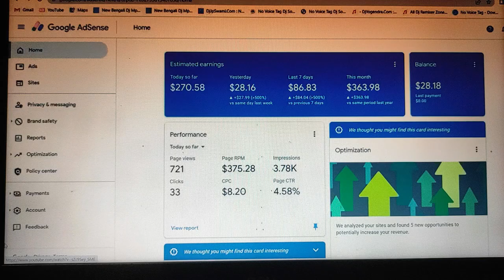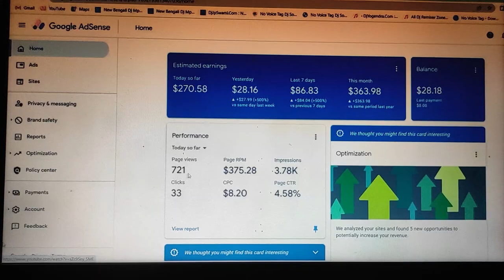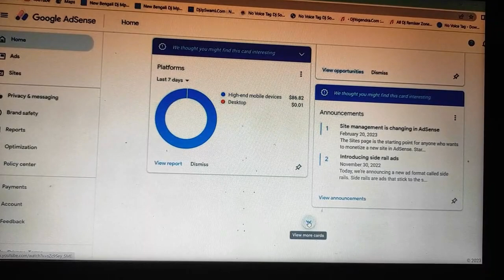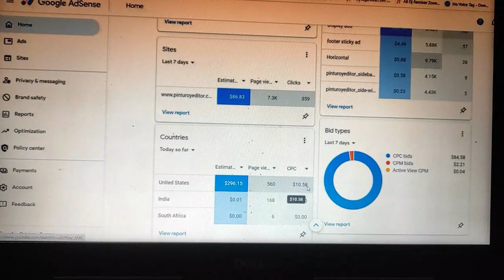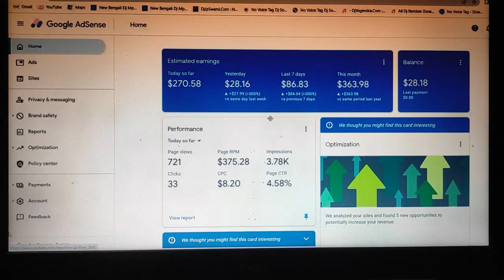Get Inspired by My Client's AdSense Website Earnings Report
Our Services:-
Websites
1) Website Revenue
2) Website Traffic (our targeted location)
3) Website Monetization
4) High CPC Article

If you have any questions then join our Facebook group and Discuss with Experts for free.

Website monetization strategies, Website advertising, Google Ads, AdSense alternatives, Online revenue streams,
Website ad revenue, Website ad placements, Website ad optimization, AdSense optimization techniques, AdSense revenue generation,
AdSense policy violations, AdSense account suspension, AdSense account approval process, AdSense for beginners, AdSense for advanced users,
AdSense revenue calculator, AdSense revenue sharing, AdSense bid optimization, AdSense keyword research, AdSense competitor analysis,
AdSense audience targeting, AdSense ad formats optimization, AdSense ad sizes optimization, AdSense ad type optimization,
AdSense responsive ads, AdSense link ads, AdSense image ads, AdSense video ads, AdSense native ads, AdSense referral program,
AdSense earnings per click, AdSense earnings per thousand impressions, AdSense revenue per visitor, AdSense revenue per page view,
AdSense revenue per session, AdSense revenue per user, AdSense payment thresholds, AdSense payment frequency, AdSense payment delays,
AdSense tax reporting, AdSense tax withholdings, AdSense payment disputes, AdSense account cancellation, AdSense alternatives for low-traffic websites,
AdSense alternatives for niche websites, AdSense, Monetize, Approved website, Earnings, Boost, Google AdSense, Ad formats, Display ads,
Text ads, Link units, Ad placement, Above the fold, Sidebar, Optimize, Ad settings, Performance, Clicks, Impressions, Traffic generation,
SEO, Social media, Marketing channels, Target audience, High-quality content, Informative content, Engaging content, Relevant content,
Customization, Ad strategy, Reports, Revenue, CPC, CPM, Advertisers, Pay-per-click, Pay-per-impression, Ad revenue, Advertisements, Digital marketing,
Online advertising, Website monetization, Income streams, Passive income, Money-making tips, Website optimization, Website traffic,
Website analytics, Website performance, Website earnings, Online income,